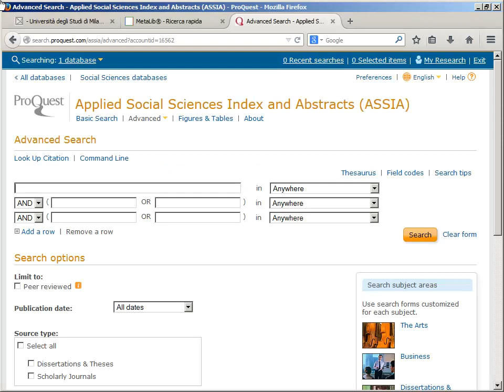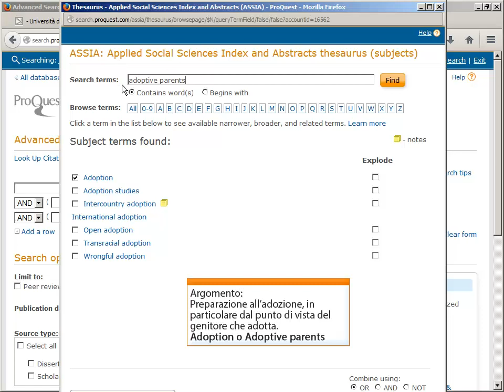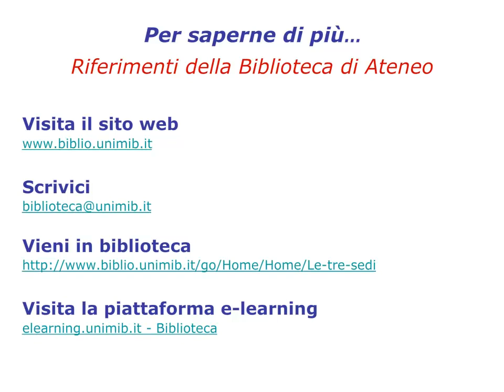Guida a ASSIA. Il thesaurus. 5/9